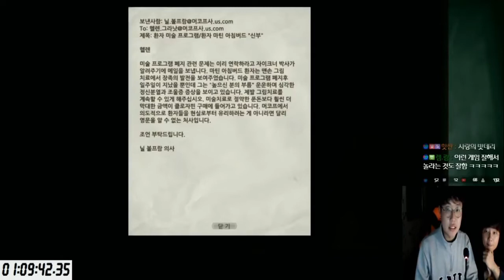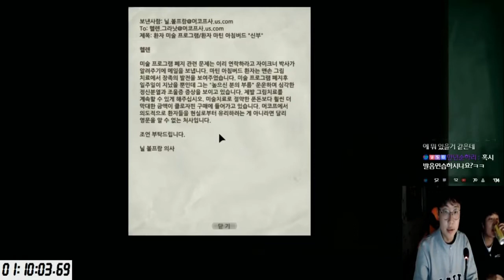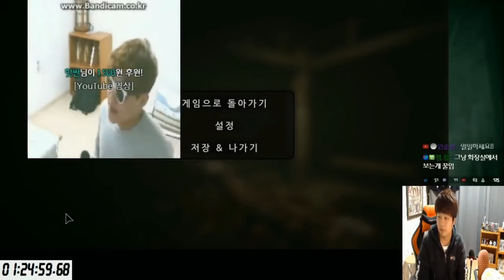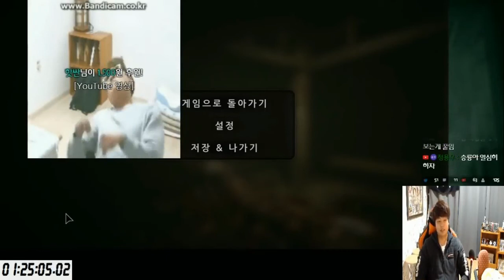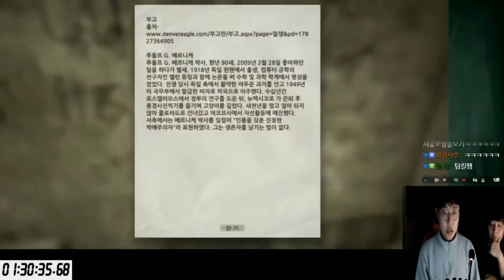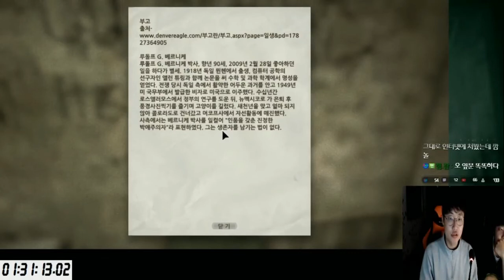땡겨의 켠김에 왕까지 공포게임 아웃라스트#3 땡겨 종합게임